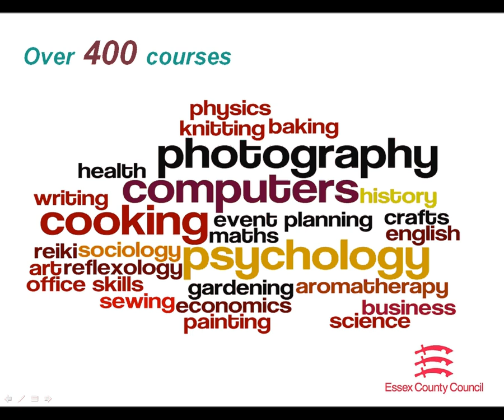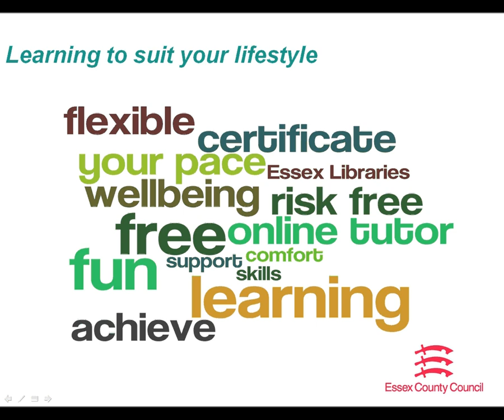Universal Class - free online learning courses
Universal Class offers over 400 free online courses from business skills to arts and crafts. Learn in your own time and at your own pace with support from an online tutor.
Online courses are available free for all Essex library members; you can log on using your library card. If you are not already a member why not join online now or visit your local library.